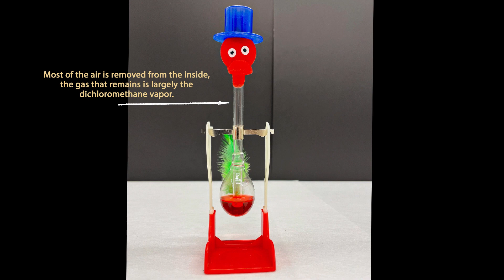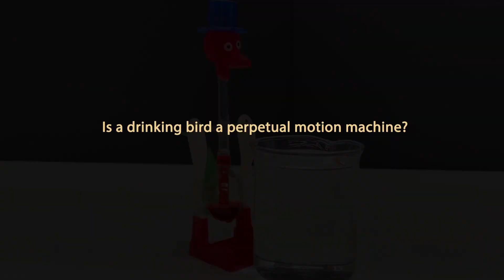Critical Thinking Development - Drinking Bird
It encourages students to observe, think, and ask questions while watching the videos in class, and students can use their perceptions with the help of teachers or lecturers to demonstrate what they have learned from the process.
Note: Please do not replicate the experiments without proper training.